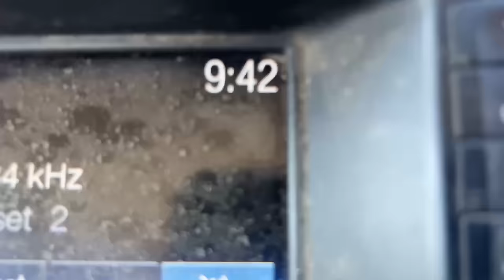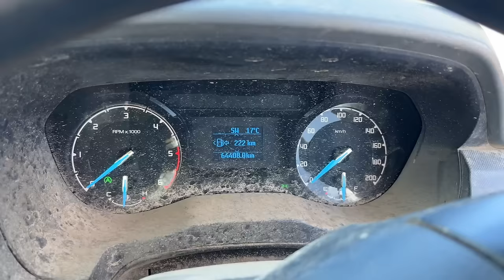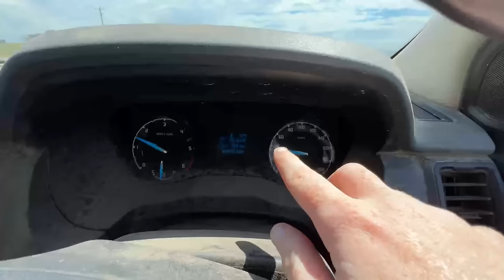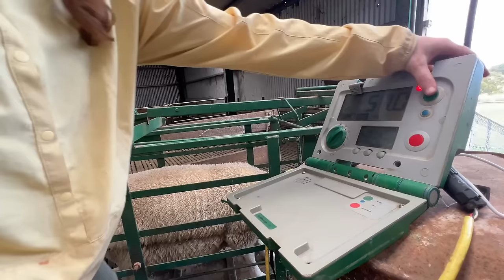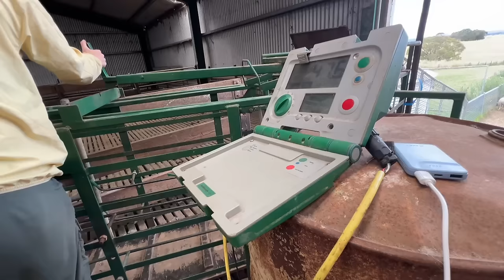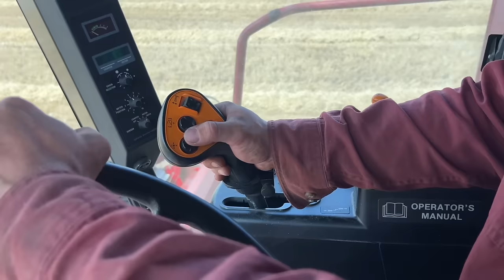Is Typo the HAPPIEST Dog on Earth? Australian Sheep Farm Vlog